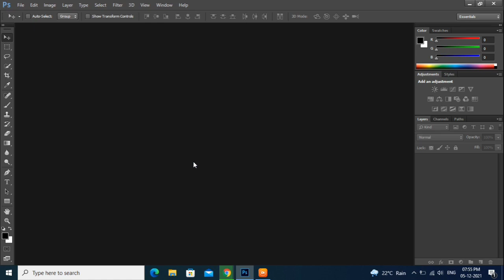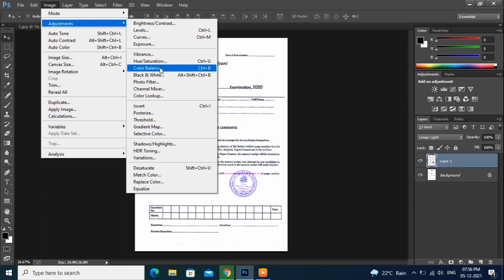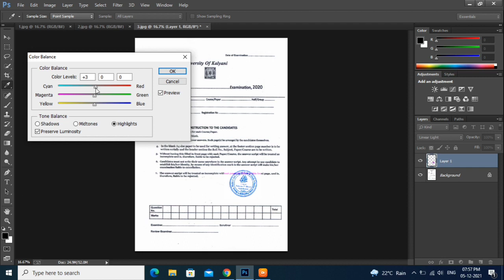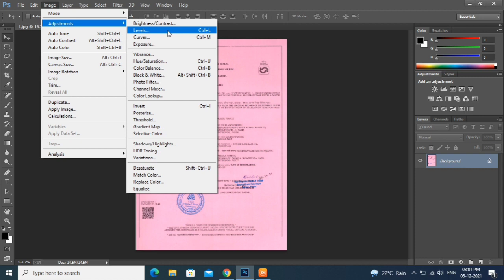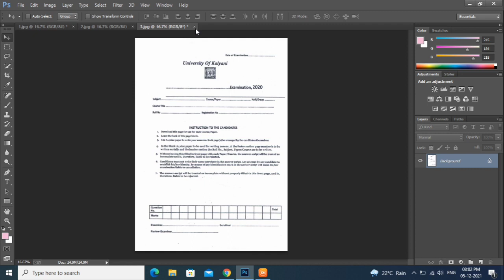How to Transfer Document Stamp Seal to Other Documents (2022)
How to Transfer Document Stamp Seal to Other Documents.
Copy and convert Rubber stamp seal to another document.